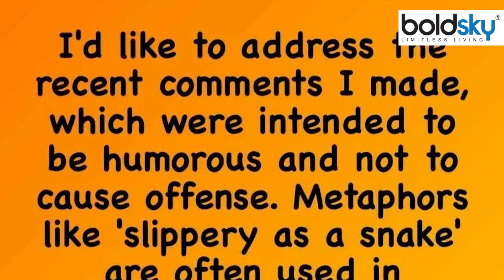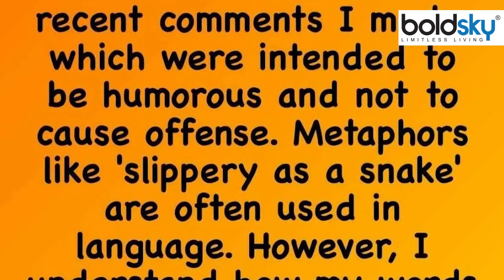Pakistani Actor Adnan Siddiqui Compares Women With Makkhi, Apology Post Viral...|Boldsky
हिंदी फिल्म मॉम में काम कर चुके पाकिस्तानी एक्टर अदनान सिद्दीकी महिलाओं पर दिए एक बयान को लेकर विवादों में फंस गए हैं. उन्होंने महिलाओं की तुलना मक्खी से की थी, जिसके बाद उन्हें आलोचना का सामना करना पड़ा. हालांकि मामला बढ़ता देख उन्होंने सफाई दी है और बयान पर खेद जताया किया है.

Pakistani actor Adnan Siddiqui, who has worked in the Hindi film Mom, is embroiled in controversy over a statement he made on women. He had compared women to flies, after which he had to face criticism. However, seeing the matter escalating, he has given clarification and expressed regret over the statement.